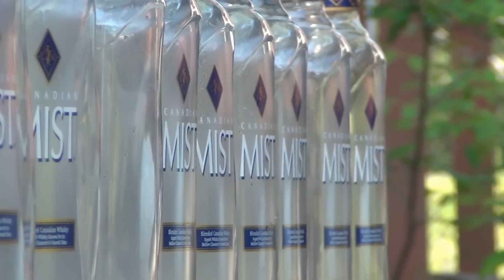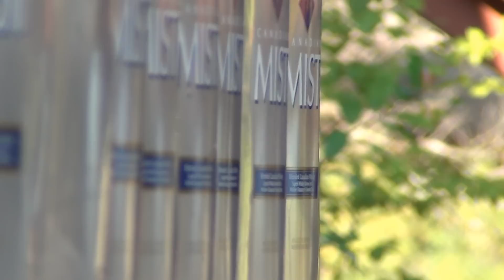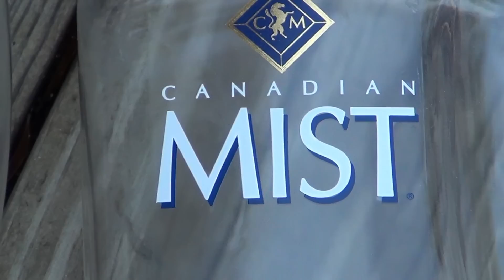I Hope You Mist Me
Sometimes I get creative.